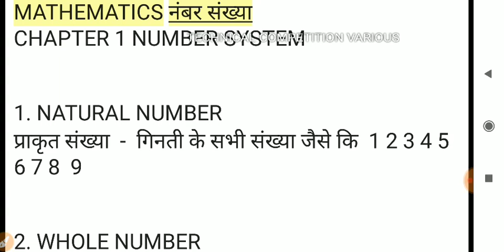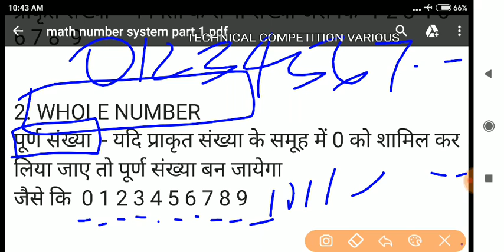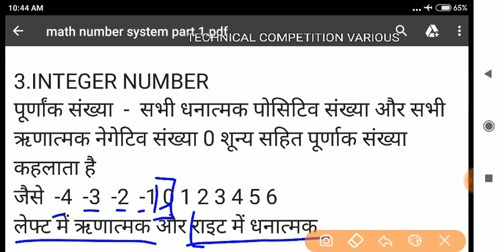Math Arithmetic मैथ Class 1 (Number system ) part 1 For (BANK,SSC, RAILWAY, POLICE,CRPF,UPSC,SSC GD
Wowwwwwwwwowowowowwoowowowowowowowo

Aaj se math class start mitro ab aur kya chahiye

Math number system part 1

Hindi संपूर्ण हिंदी क्लास 4 (तत्सम,तदभव, देसी,विदेसज) पार्ट 2  (BIHAR POLICE DAROGA/CONSTABLE/SSC GD

Ye class bihar police ke liye hai kr lijiyega